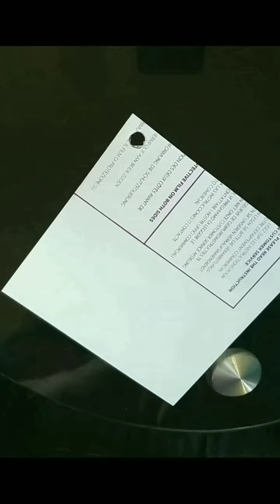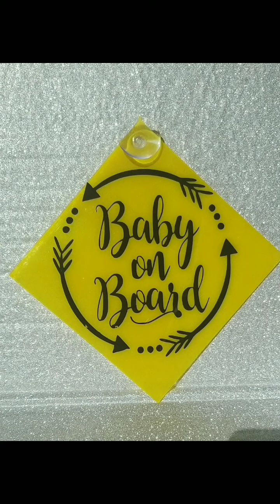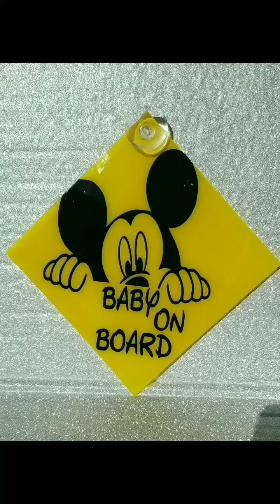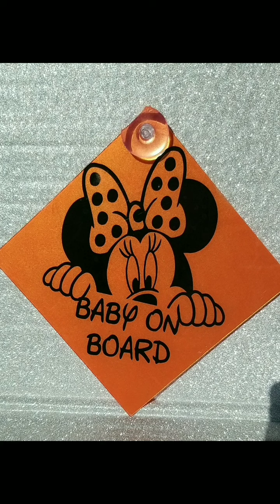220 = Car window Sticker part 3